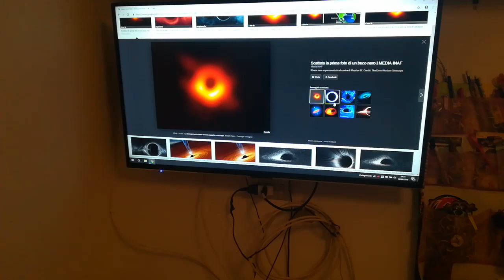Buco nero 10.04.2019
Abbiamo la prima foto quindi é realta